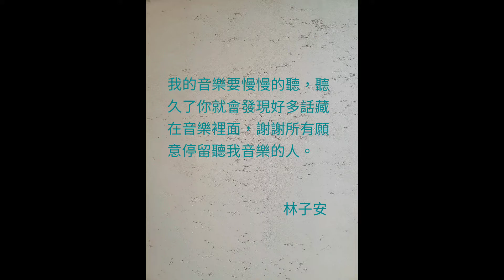2020/07/19 天籟小提琴家林子安《夏艷絕美音樂饗宴》若能親臨現場，更能感受到小提琴家林子安 無遠弗屆的表演魅力；欲睹精彩MV，請訂閱 林子安 YouTube 頻道 : 林子安 AnViolin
☆ 林子安 Facebook 帳號 ：小提琴家林子安

2020/06/07 林子安 榮獲 TEDxNCU 邀請擔任主講者 [講題主旨:當你沒跨出第一步，你還是零分。]實乃街頭表演藝術家前所未有的殊榮，在演講中分享自己從事街頭表演，一路披荊斬棘，越挫越奮，不輕易和現實低頭和妥協的心路歷程，令人動容。

2020/10/09 林子安 x 李科穎 Meet Live Concert
☆購票請洽網路或 ibon售票系統 [年代售票] ☆已完售

〖關於林子安〗Violin Artist 林子安 音樂科班畢業，浸淫小提琴世界20個年頭，練就一身小提琴絕技，因不甘參與萬人演唱會，卻只能蟄伏於舞臺一隅，默默無名，因此脫離舒適圈，毅然決然走上街頭，闖出自己的名號！林子安立志將小提琴悠揚的樂音，從得進入國家音樂廳聆聽的「高門檻」，帶到尋常街頭巷陌，讓市井小民也能藉由傾聽小提琴的悠揚樂音，得到心情的舒緩及心靈的慰藉，同時也讓小提琴得以脫離「為上流階層達官貴人服務的樂器」的刻板印象，普及到社會上每個階層以及各個角落。
天籟小提琴家 林子安 以一曲「起風了」在大陸選秀節目 我是大明星，不僅讓評審折服，眾口交贊，也風靡對岸觀眾，以完勝的姿態一路挺進冠亞軍決戰，但在演奏評審指定曲〖Michael Jackson - Smooth Criminal〗，因e弦意外鬆掉，與冠軍失之交臂，令人扼腕，但 林子安 精彩絕倫的琴藝及謙沖自牧、不驕不餒的參賽態度，已擄獲彼岸千萬人心，卓越不凡的表現令人激賞。
        林子安 細膩獨到的詮釋手法及精湛的演奏技巧，擅長將柔腸百轉的心境，表現得淋漓盡致，令人動容。 小提琴動人的弦樂，時而低迴，時而激昂，林子安過人詮釋詞曲的能力及豐富的演奏層次，將每首歌的意境表露無遺。
        林子安 巧手撥弄拉奏彷彿具有魔力的琴弦，不論是任何曲風或音樂類型，信手撚來皆游刃有餘，林子安天資聰穎，博聞強記，在悉心聆聽後，不管任何曲目只要在腦中盤旋數遍，毋須看譜，即能復刻重現，並加以改編潤飾，賦予原曲新的風貌。林子安 不僅為孩童勾勒出心中的快樂天堂，也慰藉了成人在現實及工作傾軋下的疲憊心房，同時也療癒及填補了在愛情修羅場上每段無緣戀曲嘎然而止，難以言喻的錐心之痛及殘破心室的百孔千瘡，進而得到感情的昇華與救贖。
        從小提琴家 林子安 靈動手指宣洩而下的動人音符，直指人心，令人久久不能自已。林子安 純熟演奏技巧和豐富肢體語言，不僅讓信義區香堤大道廣場，充滿異國風情的浪漫，小提琴悠揚的樂音，也吸引了熙來攘往的人群，忍不住停下腳步駐足聆聽，林子安 獨樹一幟精彩絕倫的表演，也常讓外國友人歎為觀止，忍不住隨著小提琴悠揚琴音翩翩起舞！小提琴家林子安 跨越國界無遠弗屆的魅力可見一斑！